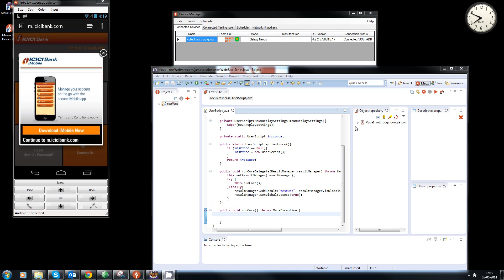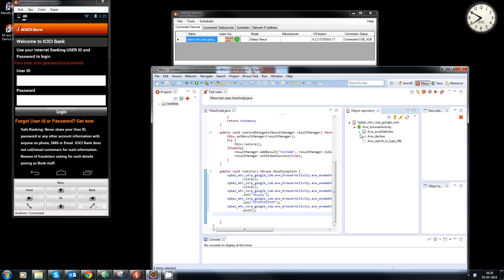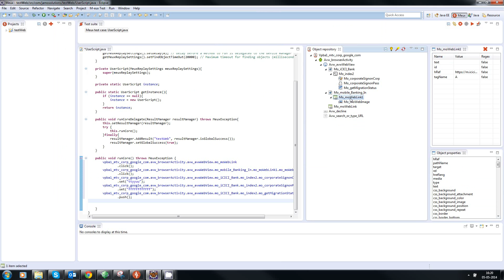Automating Mobile Web Applications Test Scripts using Eclipse and M-eux Test from Jamo Solutions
Using M-eux Test from Jamo Solutions, you can use Eclipse to automate your test scripts for mobile web applications.

You don't need to create these test scripts from scratch -- just install our Eclipse plug in and hit the Record button to start creating your first test automation scripts!

In this video, we'll demostrate how you can use the record functionality to automate your first test case for mobile web applications using Eclipse and M-eux Test from Jamo Solutions.